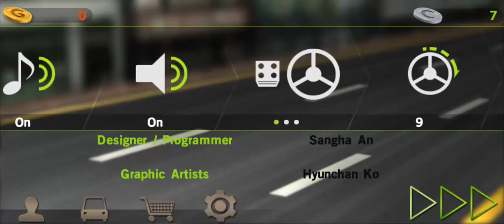Dr Driving Gameplay 1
Dr Driving gameplay 1 Customized cars and many more adventures and more Tasks and more Nitro tubro powers gameplay Customized cars and Broken brake like many more Task
xxxx xxxx xxx

xxxx xxxx xxx